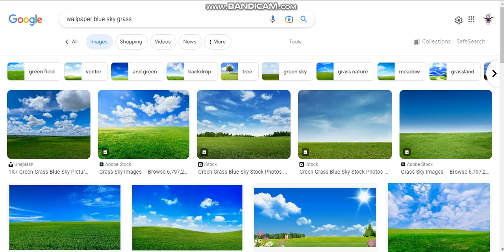May 18, 2023